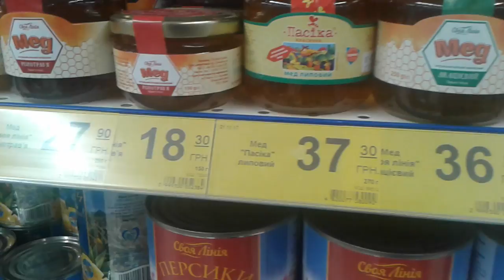Розничная цена меда в Украине в 2017 / 2018 году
цена меда в Украине в 2017 / 2018 году Розничная

*Оцените это видео лайком или нет
*Напишите ваше мнение в комментариях

Группы Пчеловодов в вашем телефоне

Плейлисты Нашего Канала по Пчеловодству в Украине

Хотите сделать обзор вашего продукта или сервиса для пчеловодов - напишите нам.